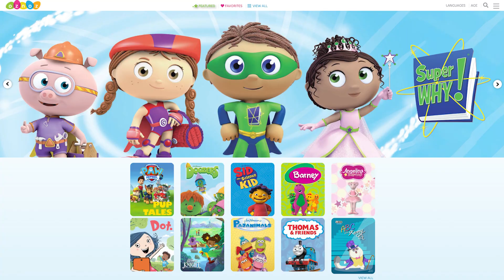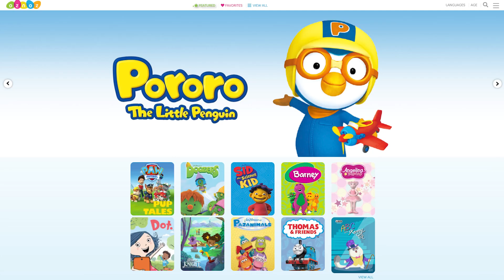French Cartoons for Kids | Sinbad and the Cyclops | Language Learning Market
French Cartoons for Kids. Teach Kids French. Sinbad and the Cyclops. Language Learning Market. Oznoz.com - the best kids shows from around the world in 10 languages. Watch 1001 NIGHTS in French on Oznoz.com!

Looking for a fun way to immerse your kids in a new language? Try Oznoz.com - the video platform that provides premium quality educational cartoons and programs for children in 10 different languages for kids ages 2 - 13. Over 2,000 hours of curated educational entertainment. Shows are safe, educational, and promote social emotional growth. 100% ad free, $9.99 per month. For iOS and Android mobile devices, Amazon Fire, Roku, Smart TV and Apple TV – content downloaded or streamed.

Buy and Sell the World’s Best Educational Resources in ALL Languages. Welcome to the Language Learning Market, where you can find the world’s best educational resources in all languages. We are building a community of people who love languages and would like you to be a part of it.